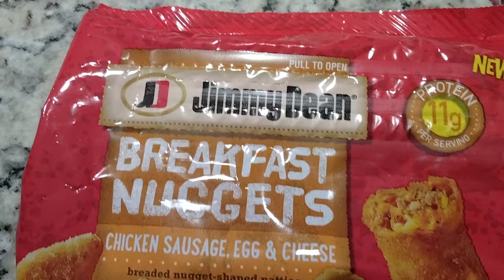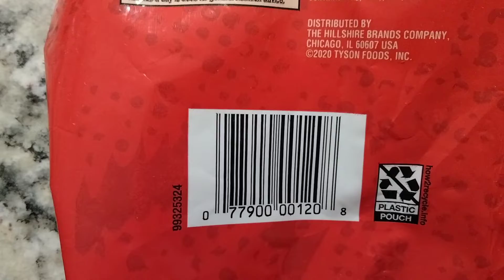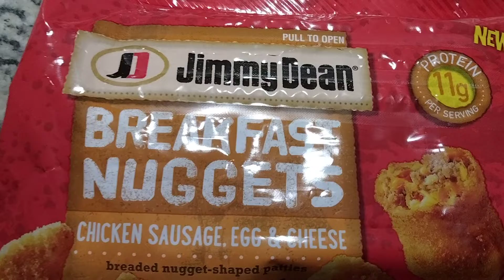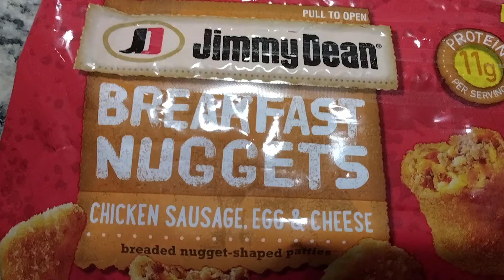Jimmy Dean BREAKFAST NUGGETS with chicken sausage,Egg & Cheese.